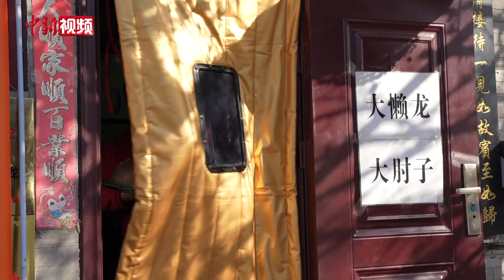【趣解廿四时】惊蛰老北京吃“懒龙”防懒？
今天是中国传统二十四节气中的第三个节气——惊蛰。时至惊蛰，气温回暖、春雷乍动、雨水增多，万物生机盎然。在北京的民俗中，惊蛰讲究吃“懒龙”，“懒龙”长什么样？有何寓意？跟随小新一起去看看吧！